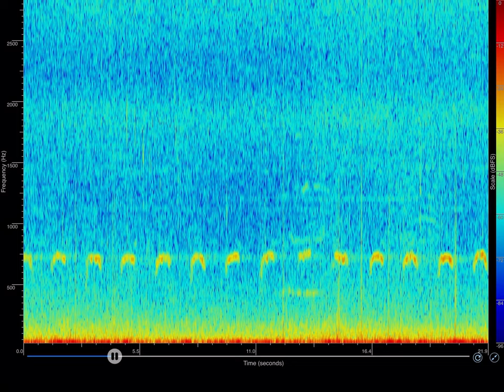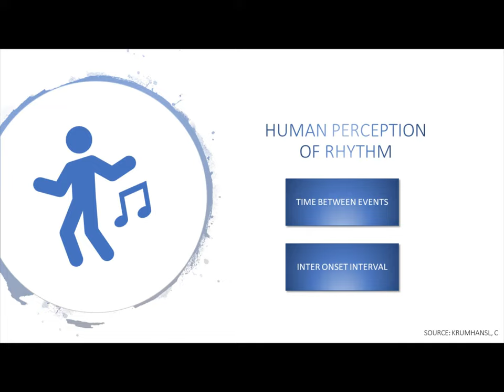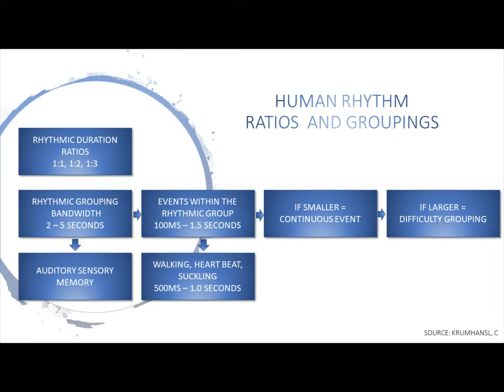Defining the rhythmic traits of humpback whale vocalizations - Lisa Walker | ABC 2020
'To the beat of a different drummer: defining the rhythmic traits of humpback whale vocalizations' presented by Lisa Walker at the African Bioacoustics Community Conference in November 2020.

The second African Bioacoustics Community conference was a massive success with 80 presentations, 8 plenary talks, over 200 registered delegates, and 2 special sessions. With permission from our presenters, we are making some of our presentations available to the general public to promote bioacoustic research in Africa and by African scientists!

Interested in learning more about the research that was presented at our conference? Check out the 'African Bioacoustics Community Conference 2020' playlist on our channel to see more!